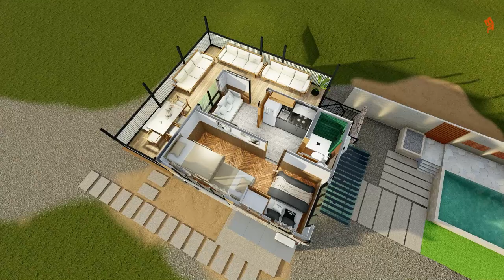Elevated Small House Design 3 Beds (7x9m) 115 sqm.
A Small House Native modern design with 3 Beds in one room. Large Patio to entertain the guest and a Small pool for the family. Elevated design for the Barrio.
SPECIFICATIONS
TOTAL FLOOR AREA: 115 sqm. (1237.85 SQFT.)

GROUND FLOOR:
-Guest Dining
-Shower/Toilet
-Dirty Kitchen
-Parking
-Pool Area

UPPER FLOOR:
-Living Area
-Kitchen
-Common Toilet
-1 Bedroom w/ 3 Beds
-Large Patio
-Alfresco Dining
-Outdoor Living area

00:00​ Introduction
00:18​ Specifications
00:35​ House Interior Preview
01:13 Outdoor Pool/Elevated Pool
02:05 External Facade Animation
02:51 Guest Dining area
03:49 Al Fresco Dining area
04:18 Indoor Living Area
04:46 Kitchen
04:59 Toilet and Bath
05:25 Masters Bedroom/Kids Room Combined
06:16 External and Floor Plan
07:04 Subscribe to Barrio Architect

Equipment Used:
i7 7700k
1070 GPU
H150 Corsair
64gb Ram ddr4 3000mhz
2 SSD
Seasonic PSU